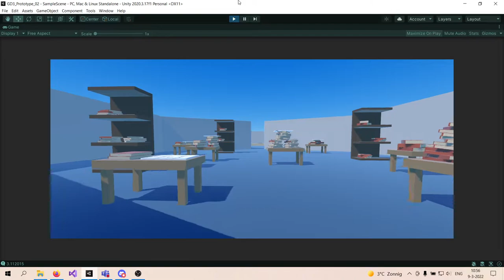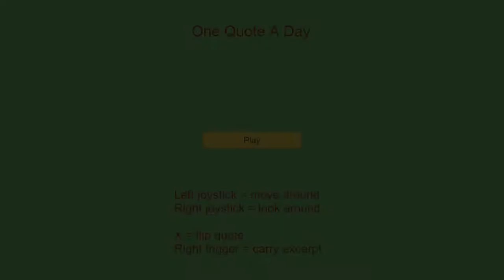One Quote A Day - Before vs. After (Comparison Video)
Following up on the recent prototype I made, here is a short video on how that project evolved over the two weeks I have worked on it.

Iteration is key to make any project/undertaking better over time and making projects like these, implementing feedback, uploading a showcasing video.. it all makes me 're-learn' that valuable lesson.

I hope you find this video interesting, a bit of a behind-the-scenes look on how projects evolve to ensure the envisioned experience is realized.